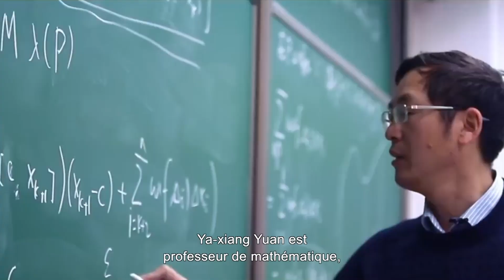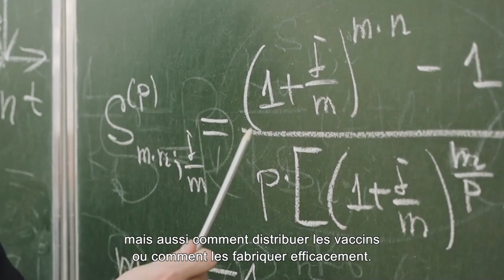Message by Yaxiang Yuan, Chinese Academy of Sciences - International Year of Basic Sciences 2022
Professor Yuan Yaxiang shares the inextricable and wonderful connection between mathematics and the Sustainable Development Goals (SDGs) in various fields such as medicine, agriculture, and climate.
Yaxiang Yuan’s work has focused on operations research and made important contributions to the trust domain method, proposed Newton method, nonlinear conjugate gradient method, etc.